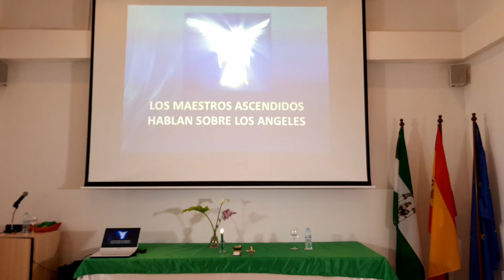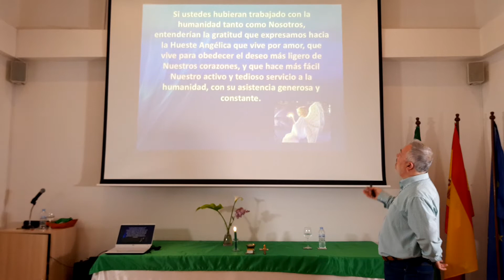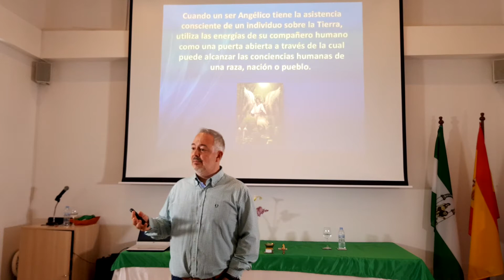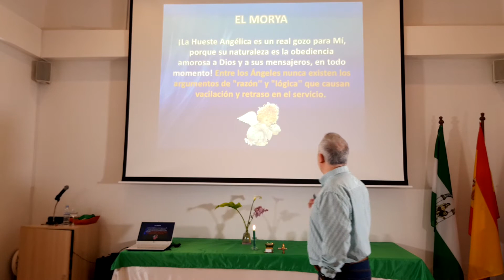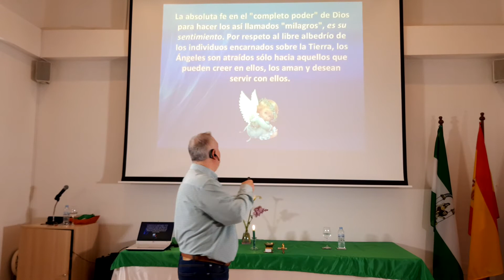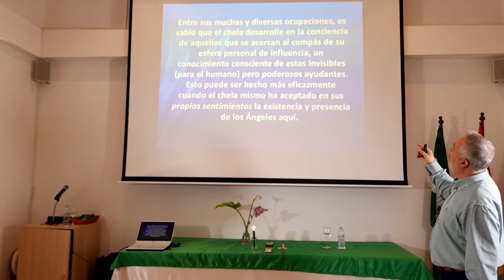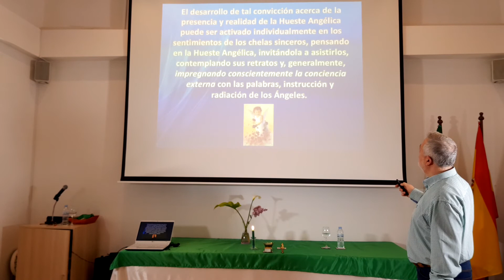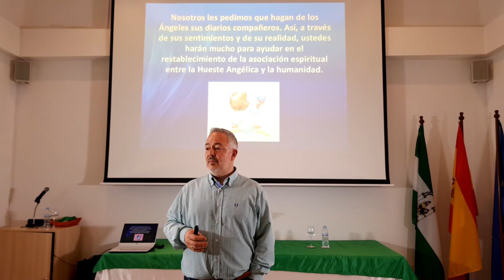Los Maestros Ascendidos hablan sobre los ángeles - Parte 2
El sonido mejora si usas auriculares o altavoces de calidad.